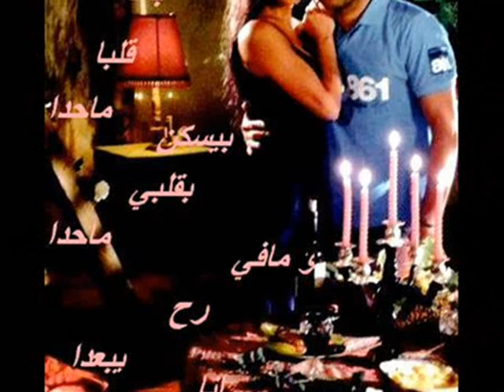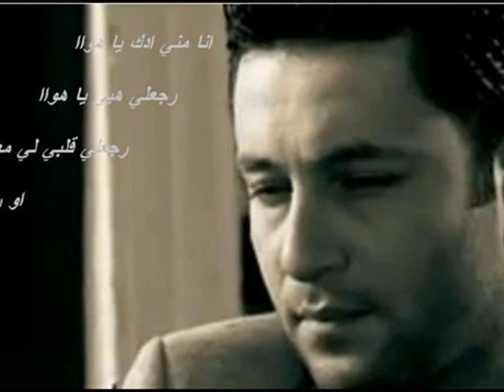Ziad bourji Ghaltet 3omry/ AMPM/زياد برجي غلطت عمري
written by Ahmad Madi
composed by Ziad Bourji
arranged & mixed by Walid Massih
voice recording by Roger Abi Akl
mastering by Tony Haddad
produced by AMPM
by :imane bourji